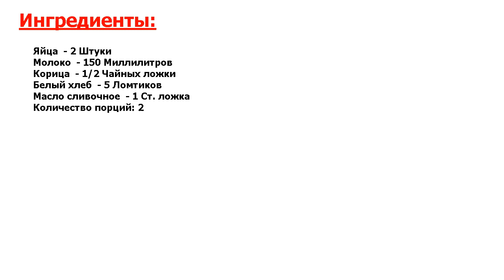Французские тосты Рецепт, пошаговый, как приготовить, видеорецепт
Лучшее - для Вашей кухни. Французские тосты - идеальное блюдо для быстрого и вкусного завтрака. Тосты можно приготовить из любой белой булки, халвы, белого ферментного хлеба. Для аромата добавим немного корицы. Попробуйте!